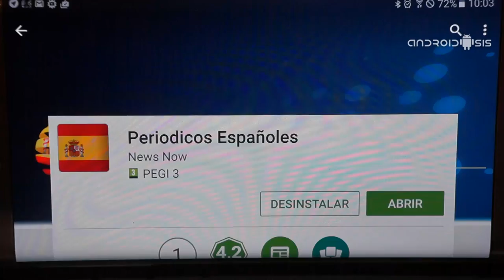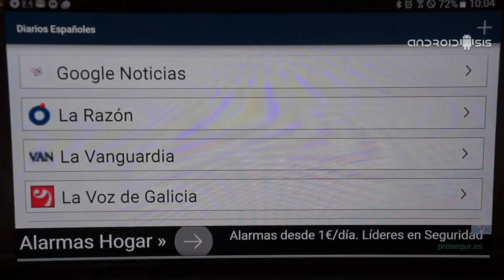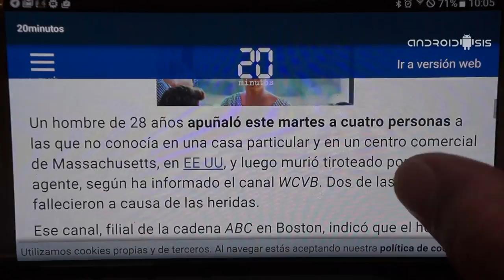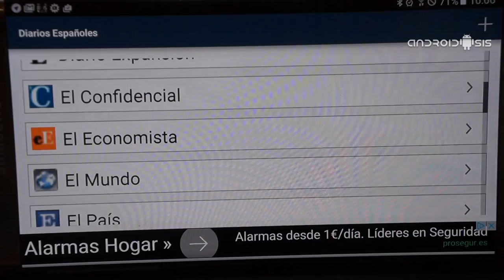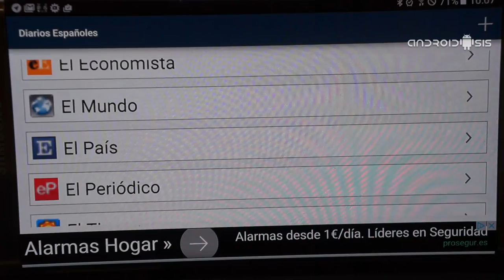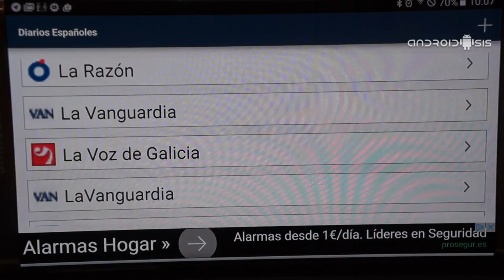Aplicación para leer gratis los Periódicos Españoles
Si eres uno de esos usuarios Android a los que les gusta estar permanentemente informados y suele consultar a diario la prensa Española, la aplicación que a continuación os paso a presentar, es una aplicación que nos va a servir para leer gratis los Periódicos Españoles y alguno que otro de carácter internacional.

La aplicación en cuestión responde al nombre de simplemente Periódicos Españoles y la podemos encontrar de manera totalmente gratuita en el Play Store de Google, la tienda oficial de aplicaciones para Android. A continuación os explico todo lo que nos ofrece esta imprescindible aplicación para Android.